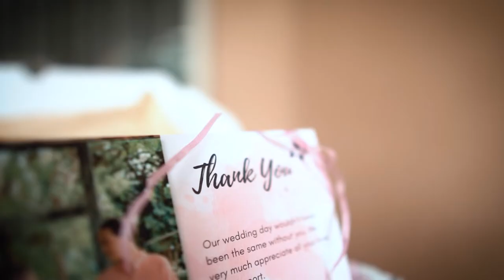Patrick & Emily | Wedding | Same Day Edit | KLIK Studios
Patrick & Emily | Wedding | Same Day Edit
Photo: Marco Amarante (Amarantz Clickgraphy), Ken Herrera (Kendidshots)
Video: Warren Perez (KLIK Studios), Kiel Lasco (KLIK Studios)
SDE: Kiel Lasco (KLIK Studios)
We are open for indoor & outdoor shoots and event coverages!